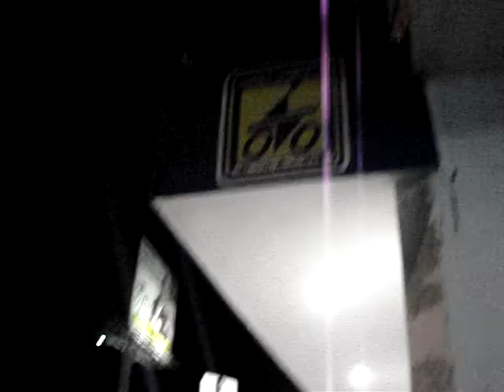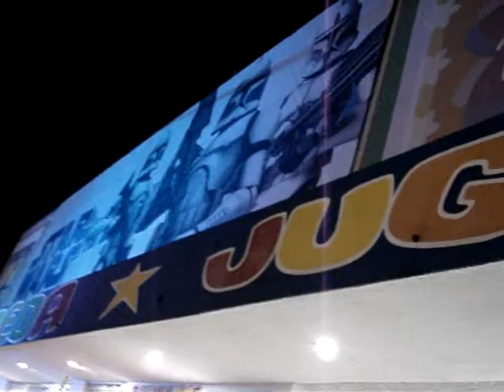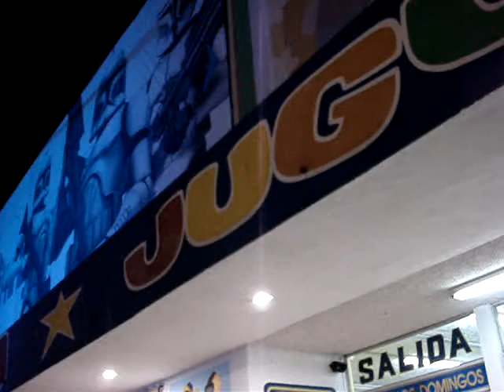¡La Venta Nocturna! (MC Parte 3)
La Misión Celestial es al fin revelada: Llegamos a Julio Cepeda es casi medianoche y nuestra misión es agandallar las figuras chiditas de la nueva serie de Star Wars... ¿podrán nuestros dos jóvenes héroes con la misión?